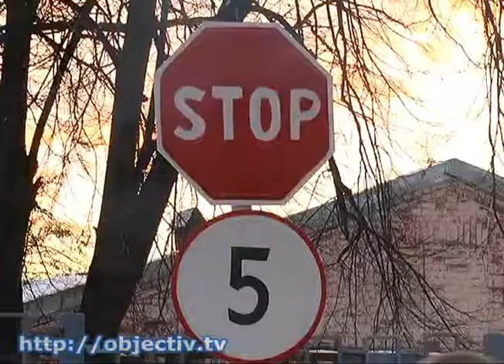133 бойца АТО освобождены из плена - в Харькове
- Более 130 украинских военных освобождены из плена. Бойцы прибыли в Харьков - Украинская сторона и самопровозглашенные республики начали обмен заложниками, согласованный в Минске. Из 139 освобожденных бойцов АТО - 133 направили на Харьковщину. Уже здесь солдатам оказали необходимую помощь